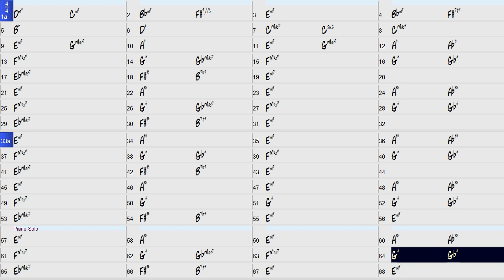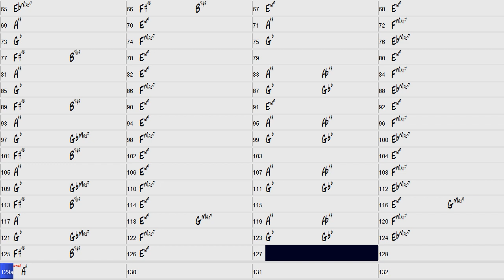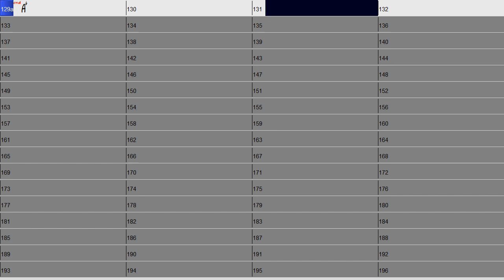Paradise Lost Guitar Duo